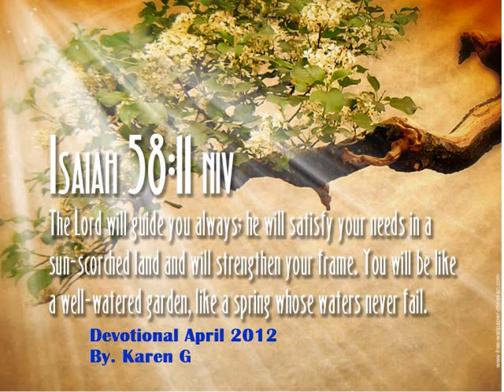Daily Devotional April 21 2012, Life is Hard.wmv